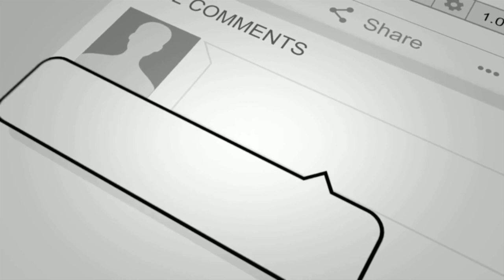I DID'NT SAY ANYTHING TO HER OOOO